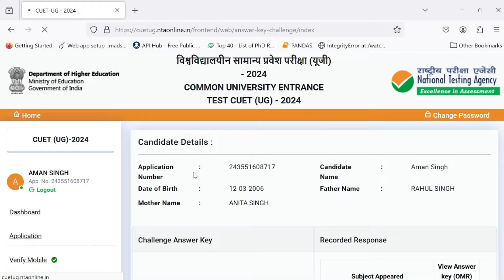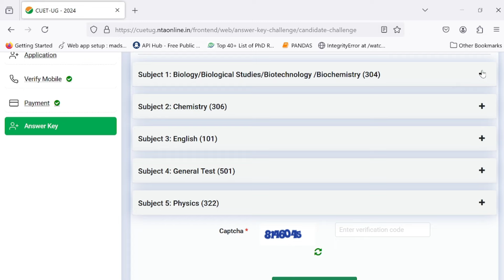CUET 2024 Update *You are not Eligible for Answer Key* SOLVED✅| DROP Questions ke Free Marks😍